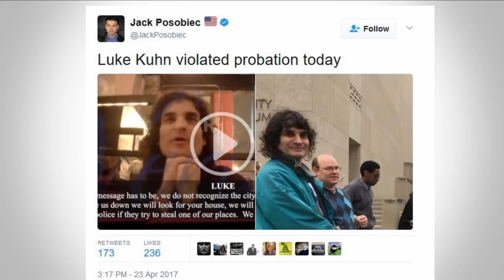Antifa Gets arrested in 15 Seconds after Assaulting Trump Supporter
Antifa Gets arrested in 15 Seconds after Assaulting Trump Supporter, DC 4/23/17, video credit @JackPosobiec edited by @immigrant4trump